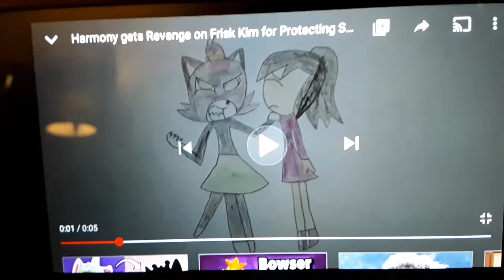Harmony gets Revenge on Frisk Kim